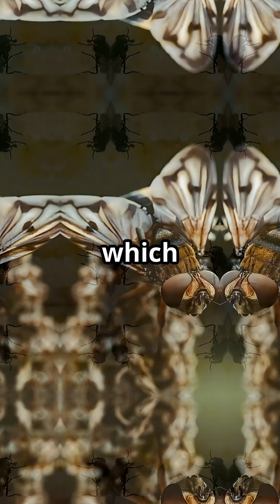Think Flies Are Just Pests? 🪰🪰🪰You’ll Be Shocked by These Facts!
Did you know a housefly can taste with its feet? 🦶🪰 From lightning-fast reflexes to mind-blowing life cycles, flies are way more fascinating than you think. Discover the weirdest and most amazing fly facts you’ll ever hear!